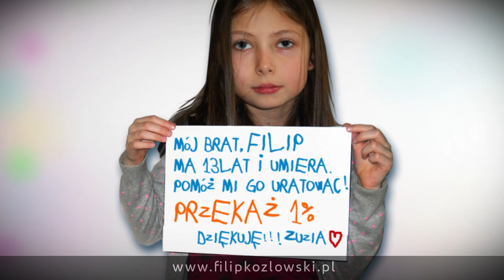Ratujmy Filipa, który choruje na chorobę Niemanna-Picka, Typ C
Filip Kozłowski zmaga się z ciężką, śmiertelną chorobą Niemanna Picka typ C. Jedyną szansą na jego życie jest podawanie leku Zavesca - cena nadziei jest jednak bardzo wysoka: ponad 40 tysięcy zł miesięcznie. Rodzina sama nie jest w stanie uzbierać takich pieniędzy.
Możesz nam bardzo pomóc... wystarczy, że zlecisz swojemu bankowi dokonywanie comiesięcznego przelewu w wysokości 1, 5, czy 10 zł na konto Filipa - tak samo jak to robisz w przypadku innych swoich rachunków. Nie musisz nawet o nas pamiętać. Tylko 1, 5, czy 10 zł - Ty nie odczujesz braku w portfelu, a Filipowi zapewnisz stałe leczenie.
Wiemy, że może nie masz czasu, pieniędzy i głowy do wielu codziennych spraw, nie pamiętasz o tysiącu rzeczy... mimo to jednym, prostym gestem możesz dać Filipowi szansę i nadzieję.

Jeśli chcesz pomóc Filipowi w leczeniu możesz przekazać 1 % swojego podatku dochodowego,zamieszczając dopisek dla Filipa Kozłowskiego

Stowarzyszenie dla Dzieci i Młodzieży SZANSA
Organizacja Pożytku Publicznego w Głogowie
ul. Perseusza 13 ; 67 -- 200 Głogów
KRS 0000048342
Koniecznie z dopiskiem: dla Filipa Kozłowskiego

W Stowarzyszeniu SZANSA zostało również założone indywidualne konto naszego
dziecka na potrzeby dobrowolnych wpłat na w/w ce z dopiskiem „dla Filipa Kozłowskiego"

Fortis Bank Polska S.A. Głogów
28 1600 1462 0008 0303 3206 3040
Swift.PPABPLPK

Jeśli nie możesz pomóc w ten sposób ,prosimy udostępnij i poinformuj znajomych o tym wydarzeniu. W tym celu wyślij do nich zaproszenia.

Z góry pięknie dziękujemy za najmniejszą pomoc !